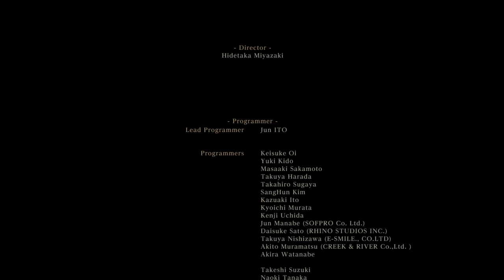Bloodborne | Gehrman, el primer Cazador (NG+2)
♦Tarjeta Gráfica: MSI GeForce GTX 1060 Armor OCV1 3GB GDDR5

♦PSU: Tacens Mars Gaming Vulcano 750W 80 Plus Silver Modular Rojo

♦Caja: Nox Hummer TGX Rainbow RGB 3.0 USB Cristal Templado LED Negra

♦HDD: Seagate BarraCuda 3.5" 2TB SATA3

♦SSD: Samsung SSD 970 EVO NVMe M.2 250 GB

♦Refrigeración: Nfortec Hydrus 120 Kit Refrigeración Líquida Roja

♦RAM: G.Skill Ripjaws V Red DDR4 2400 PC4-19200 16GB 2x8GB CL15

♦Placa Base: MSI Z370 Gaming Plus

♦Teclado: Tacens Mars Gaming MK4MINI Teclado Mecánico Gaming RGB Switch Red

♦Ratón: BG Hellcat Ratón Gaming 4800DPI

♦Monitor: Lenovo LI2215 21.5" LED FullHD

♦Auriculares: HyperX Cloud II

♦Mando: Nacon COMPACT

Grabo/Retransmito con OBS Studio
Edito con DaVinci Resolve 18